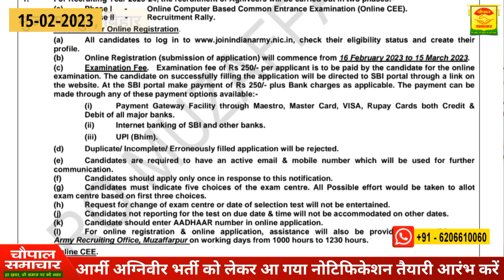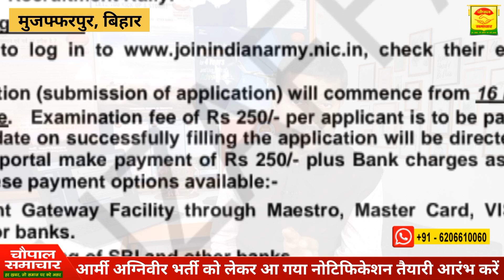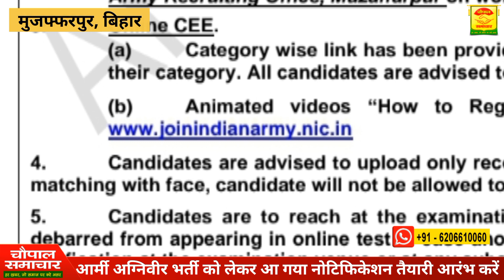आर्मी अग्निवीर भर्ती 2023-24 के नोटिफिकेशन को ध्यान से देखें || आवेदन के समय 250 रूपये लगेंगे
मुजफ्फरपुर : अग्निवीर योजना के तहत सेना भर्ती रैली (पुरुषों के लिए) सेना भर्ती कार्यालय, मुजफ्फरपुर के अन्तर्गत आने वाले सभी 8 जिलों ( पूर्वी चंपारण (मोतिहारी), पश्चिम चंपारण(बेतिया), शिवहर, सीतामढ़ी, दरभंगा, मधुबनी, समस्तीपुर, मुजफ्फरपुर ) के अभ्यर्थियों के लिए पर 16 फ़रवरी 2023 से 15 मार्च 2023 तक रजिस्ट्रेशन खुला रहेगा। इस बार अग्निवीर योजना के अंतर्गत साढ़े 17 से 21 साल के युवा भर्ती - प्रक्रिया में भाग ले सकते है। इस भर्ती प्रक्रिया के दौरान अग्निवीर सामान्य डुय्टी, अग्निवीर क्लर्क / SKT, अग्निवीर टेक्नीकल एंव आग्निवीर Tradesmen की भर्ती होंगी। इस बार Online CEE की परीक्षा पहले होगा | Online CEE के Centre के लिये Candidates को Five Centre Select करने होंगे। यह Exam April मे होगा | जो Candidate OnlineCEE मे pass होंगे और मेरिट मे आयेगे उनको Rally के लिये बुलाया जायेगा जिसकी Date बाद मे तय की जायेगी। इस बार Registration, योग्यता ओर Bonus marks मे काफी बदलाव है। इसलिये Candidate को सलाह दी जाती है कि आवेदन करने से पहले Notification को ध्यान से पढे । अग्निवीर योजना के अंतर्गत शुरुआत में चार साल का अनुबंध होगा जिसके पश्चात अग्निवीरों की उनकी चार साल के कार्यकाल के दौरान प्रदर्शन के आधार पर 25% अग्निवीरों को सेलेक्ट किया जायेगा जिन्हें 15 वर्ष और सेवा का मौका मिलेगा। जो अग्निवीर चार साल के बाद वापस आऐंगे उन्हे एक मुस्त सेवा निधी मिलेगा।

नई भर्ती प्रणाली में परिवर्तन

1. उम्मीदवार joinndianarmy.nic.in पर पंजीकरण करें और फिर आवेदन करें।

2. उम्मीदवार को 10वीं/12वीं कक्षा में प्राप्त अंकों सहित अपना डेटा भरना होगा। कोई भी विसंगति अस्वीकृति के लिए उत्तरदायी है।

3. आवेदन शुल्क 250/- रुपये प्रति उम्मीदवार।

4. ऑनलाइन कॉमन एंट्रेंस एग्जाम नामांकित ऑनलाइन कंप्यूटर केंद्रों पर आयोजित होने वाला पहला कदम होगा।

5. ऑनलाइन परीक्षा के लिए उम्मीदवार केवल रंगीन एडमिट कार्ड लाए।

6. ऑनलाइन परीक्षा के बाद मेरिट लिस्ट तैयार की जाएगी और सिर्फ मेरिट में आने वाले उम्मीदवारों की रैली के लिए बुलाया जाएगा।

7. अब एनसीसी 'सी' सर्टिफिकेट धारक भी ऑनलाइन परीक्षा में शामिल होंगे। एनसीसी 'सी' सर्टिफिकेट के भी बोनस अंक होंगे।

8. ऑनलाइन परीक्षा के बाद शारीरिक परीक्षण शारीरिक

माप, दस्तावेज़ीकरण और मेडिकल होगा।

9. मेडिकल क्लियर करने वाले उम्मीदवारों को अंतिम चयन के लिए फिर से मेरिट लिस्ट तैयार की जाएगी।

नोट :- सभी अभ्याथियो को सुचीत किया जाता है कि ऑनलाइन पंजीकरण ध्यान से भरे किसी भी दलाल से सावधान रहे।